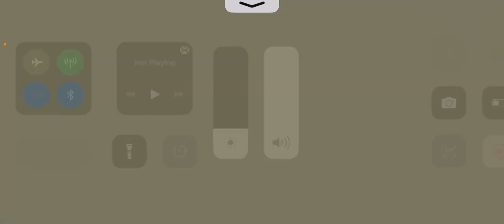First Upload COD mobile Domination